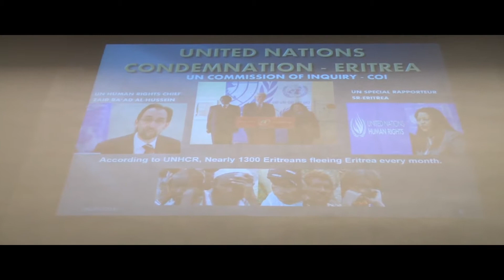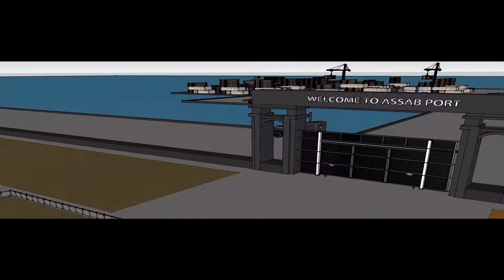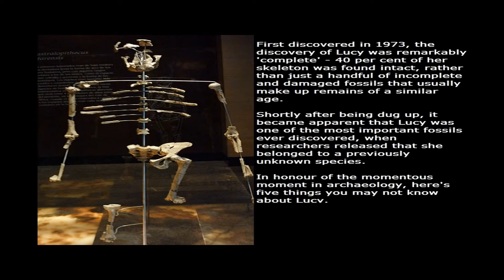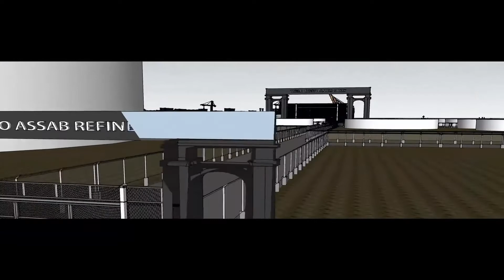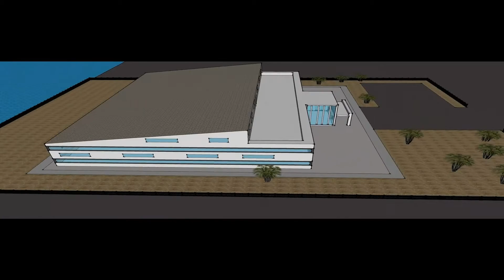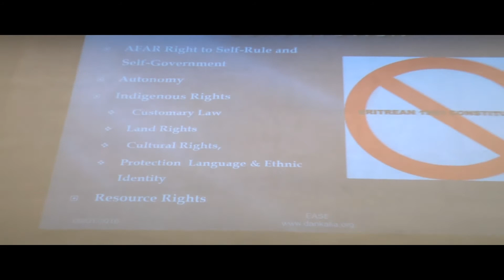Presentation by Ahmed Youssouf Mohamed, President of EASE